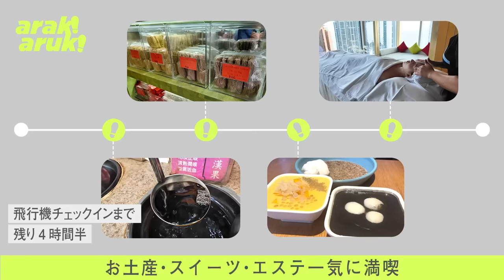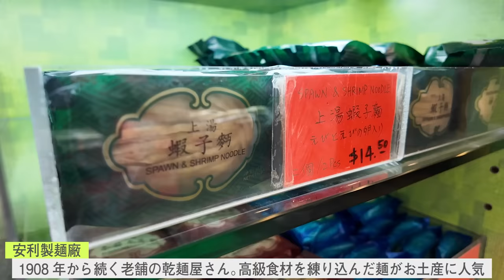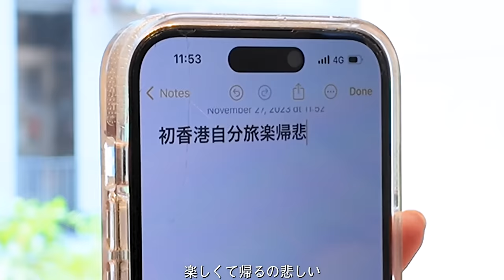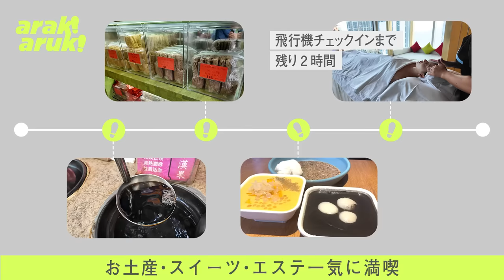香港スイーツ,漢方茶,ナッツ🍨🥜ドラマのみんな、友だちに✈️Souvenirs for friends and drama staff🎁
飛行機の時間までお土産をたくさん買いました😊🛍️
現地の方のオススメのお店にも行ってみたよ♪

香港甜品，涼茶，果仁🥜
上機前分秒必爭地為了一起拍電視劇的同事和朋友買了很多伴手禮😊🛍️
也去了住在當地的人推薦的店

【YUKO VISIT MAP】

〇同濼堂 Tung Lok Tong

〇安利製麺廠 ON LEE NOODLE FTY
老舗の乾麺屋さん。高級食材を練りこんだ麺がお土産に人気。

〇啓発茶荘 Kai Fat Tea
ドライフルーツやナッツ、お茶が買えるお店。

〇満記甜品 Honeymoon Dessert
マンゴープリンや香港風のお汁粉が食べられるスイーツ店

〇BLISS SPA
W HOTEL 香港の72Fにある高級スパ